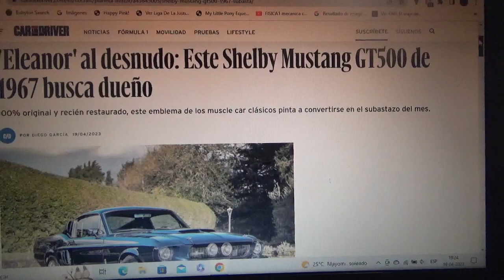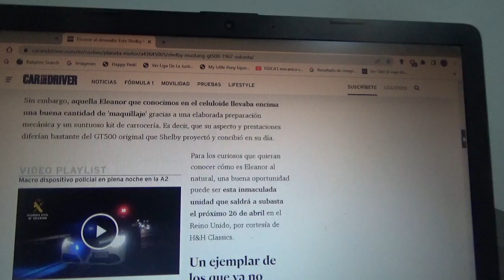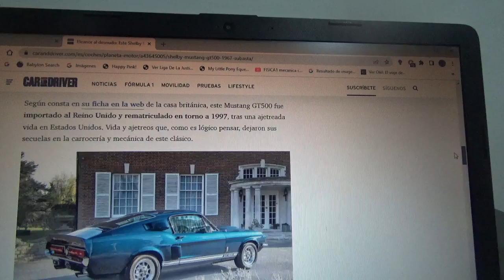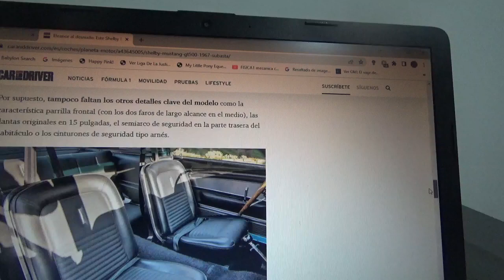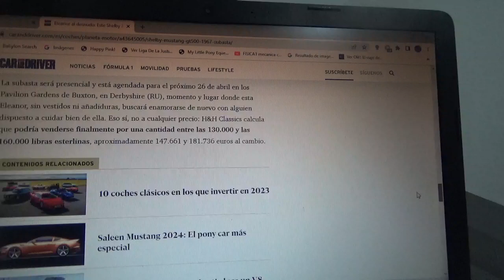A subasta este Ford Mustang Shelby GT500 año 1967 "Eleanor" al desnudo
Correrá a cargo de la casa de subastas británica H&H Classics y además está completamente restaurado y original